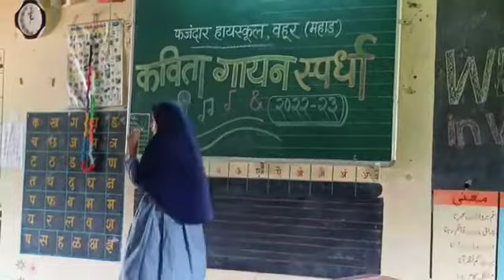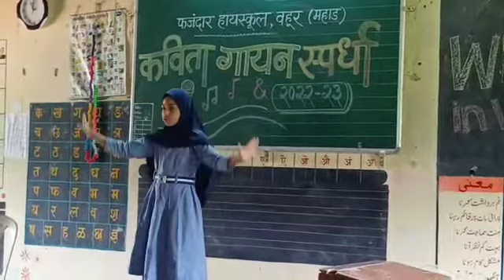कविता गायन स्पर्धा